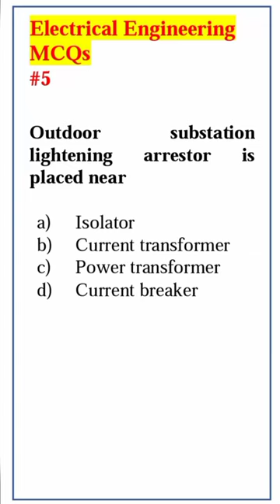Electrical Engineering Most Important MCQs |5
Fundamentals of Electrical Engineering made easy.
Electrical Engineering MCQs with explanation
Electrical Engineering MCQs question and answer
Electrical Engineering MCQs for competitive exam
LESCO MCQs
EPE MCQs
WAPDA MCQs
Pass PE exam
NTS electrical engineering past papers
NTS electrical engineering past mcqs
lesco mepco nts wapda mepco iesco hesco fesco epe pe css 2023 test past papers
Fundamentals of Engineering Exam
Fundamentals of Engineering Exam US